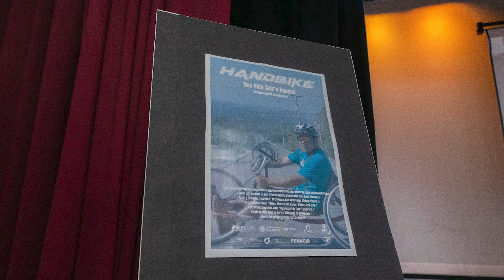SE REALIZA PROYECCIÓN DEL CORTOMETRAJE "UNA VIDA SOBRE RUEDAS"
Con el apoyo del gobierno municipal de Ciudad Fernández y la Secretaría de Cultura del Gobierno del Estado, se logró la realización del cortometraje “una vida sobre ruedas”. Proyecto encaminado hacia la realización de un recorrido en handbike (ciclismo de manos) por los principales lugares históricos turísticos de la zona media y documentarlos esto para motivar a las personas que necesitan un aliento de ánimo para salir y rehacer su vida.